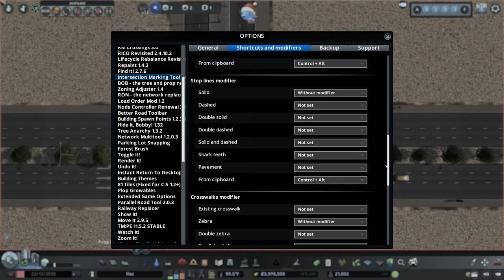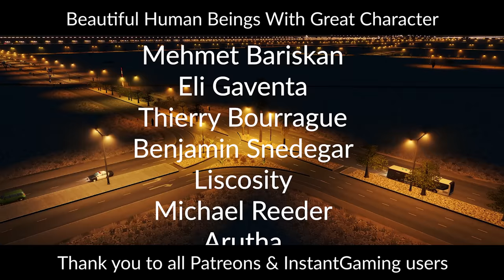Intersection Marking Tool For Dummies! | Cities Skylines Mod Tutorial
Today we are looking at our first Cities Skylines mod tutorial on the Intersection Marking Tool. By building a very over the top 3 way island intersection, we can get to grips with how all the different functions of this tool work together. We also look at a few examples of other types of markings elsewhere around this map.

**MODS NEEDED**
I would suggest pairing IMT with TMPE and NC too, they expand the use of the mod and can help refine errors.

**CHAPTERS**
0:00 Intro
0:52 Node Controller
4:11 IMT Interface overview
9:47 Planning a marked intersection
13:33 What are fillers?
17:54 Line tweaking
25:03 Lane connectors lol
25:28 More fillers
26:49 Copying, pasting, presets & templates
30:51 Other types of IMT markings
32:34 Goodbye hugs

**MY MACHINE**
Display: Lenovo L24Q-30 LED 23.8" 2560 x 1440 QHD
Motherboard: ASUS PRIME B550-PLUS
Processor: AMD Ryzen 7 5800X
RAM: 64GB DDR4 (3200MHz)
GPU: NVIDIA GeForce RTX 3070
Microphone: Blue Yeti
Recording: OBS Studio
Editing: Adobe Premiere & Photoshop